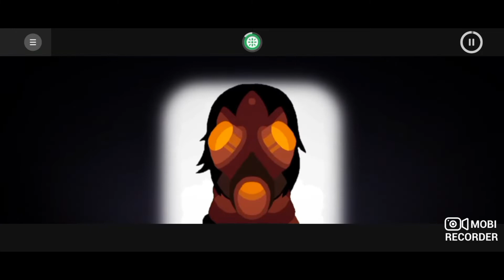ОДИН ЛИШЬ КАЙФ - Incredibox Augury